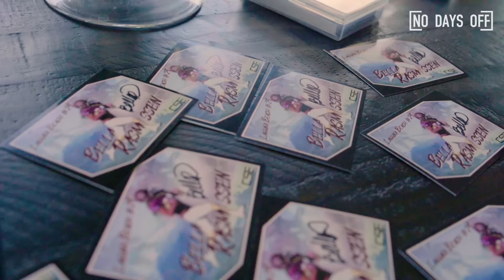17-Year-Old Female Football TOUCHDOWN QUEEN 👑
17-year-old female high school football star Bella Rasmussen is breaking records AND barriers! Here's how she's using her talents on the field to help secure an NIL deal that will make a difference of of it.